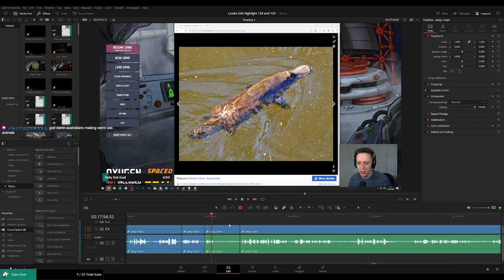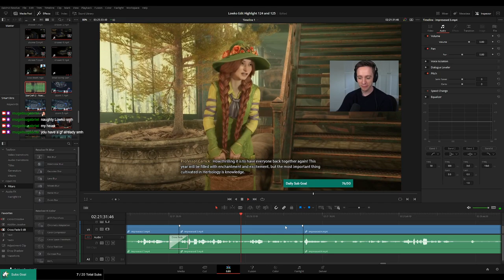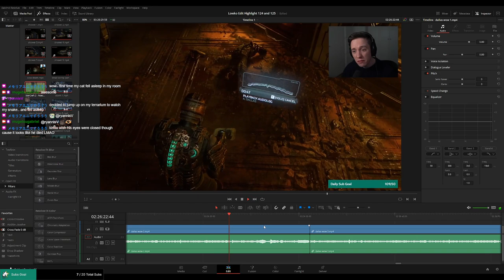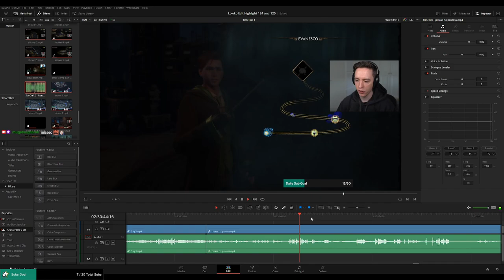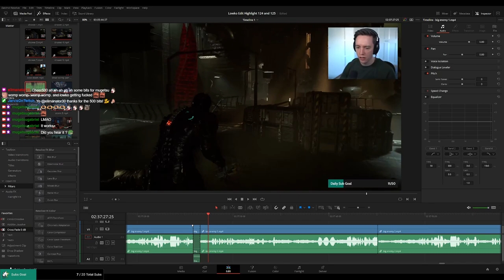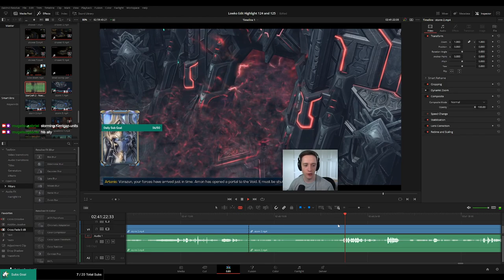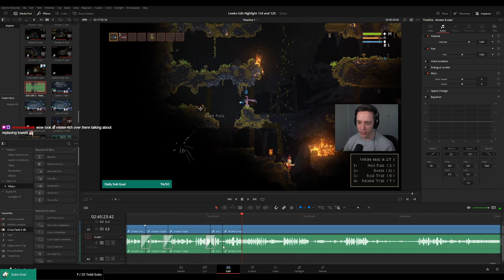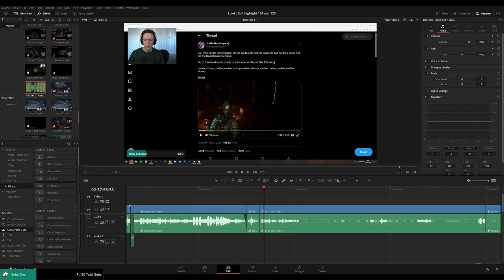PLEBS: Editing "Highlight 124 and 125"! (Part 4)